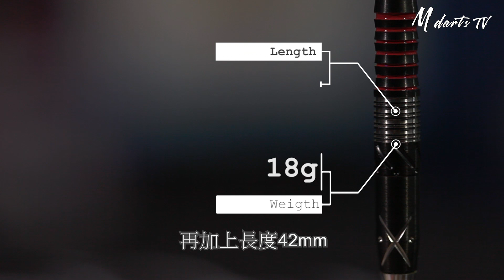名人堂 | 暴風忍者Samson Yeung (森仔) | MdartsTv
當紅鏢手暴風忍者Samson Yeung(森仔)
今次我們請到他來做訪問
除了有一些建議給新手 / 正處於瓶頸位的鏢手
也帶來他最新的簽名款飛鏢 !!!
Strike Darts  Storm FQ

白馬鏢行Zealot 10
地址 : 澳門伯多祿局長街(白馬行)20號雅明閣1樓D室

Exclamation Darts Shop
地址 : Exclamation Darts Shop, 西洋菜南街 134號, 旺角

鏢具品牌:
Strike Darts
地址 : Blk 34 Marsiling Drive 新加坡

主持 : Martin Hong(馬丁)
嘉賓 : Samson Yeung(森仔)